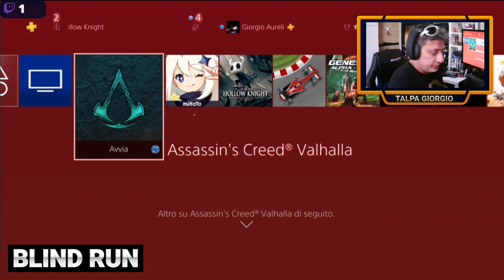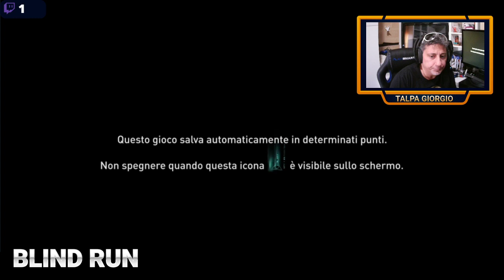BLIND RUN PRIMO AVVIO! Assassin's Creed Valhalla woman edition PS4/ITA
BLIND RUN PRIMO AVVIO! Assassin's Creed Valhalla woman edition PS4/ITA -- Watch live